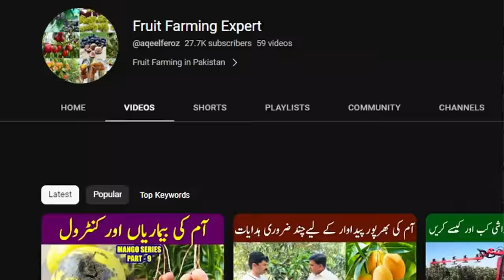BIG Scope of NECTARINE Farming in Punjab | Best FRUITS of the WORLD in Pakistan